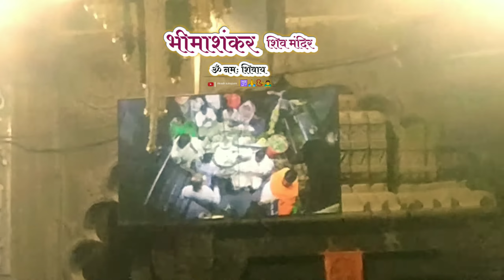भीमाशंकर शिव मंदिर | Bhimashankar Temple vlog Pune | bhimashankar mandir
Bhimashankar Temple | भीमाशंकर शिव मंदिर | Shri Bhimashankara Jyotirling

bhimashankar jyotirlinga
bhimashankar temple pune
bhimashankar jyotirlinga yatra
bhimashankar mandir
bhimashankar pune
bhimashankar trek
bhimashankar darshan
pune to bhimashankar by road
bhimashankar live darshan
bhimashankar jyotirling mandir
bhimashankar video
bhimashankar vlog
bhimashankar abhayaranya
mumbai to bhimashabhimashankar
Bhimashankar jyotirlinga yatra
Chakan to bhimashankar
My First Vlog
har har mahadev movie songs
my first vlog today
Bhimashankar live darshan
bhimashankar trip

.Cross 1M keep supporting
______youtube channel 🚩💫🙏❤️ ________